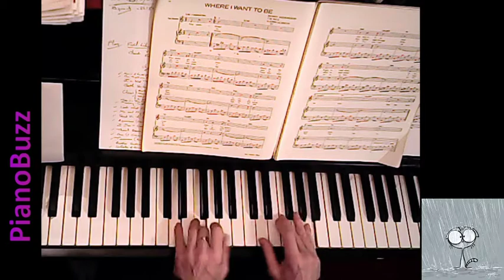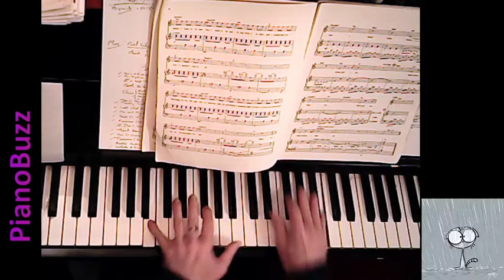Where I Want To Be from Chess solo piano from Twitch Stream 24-5-21